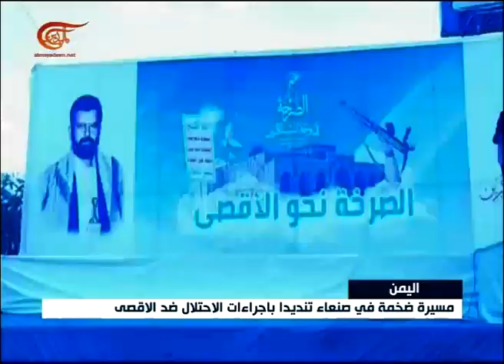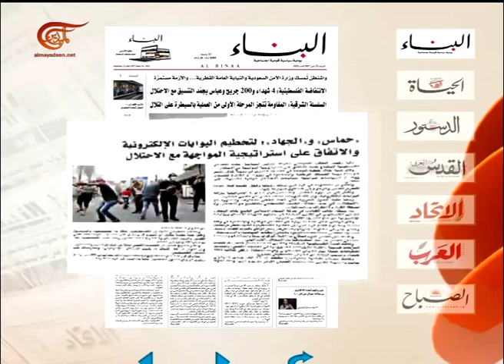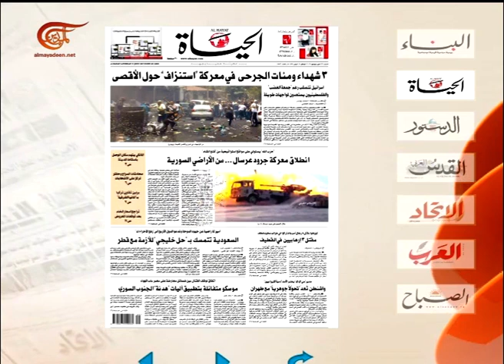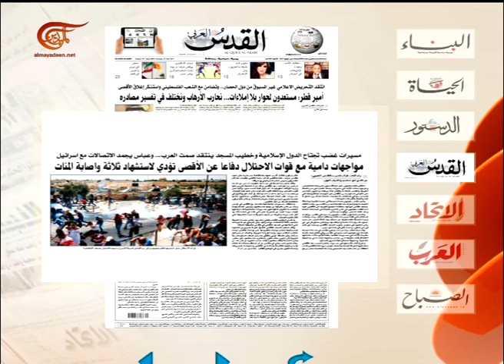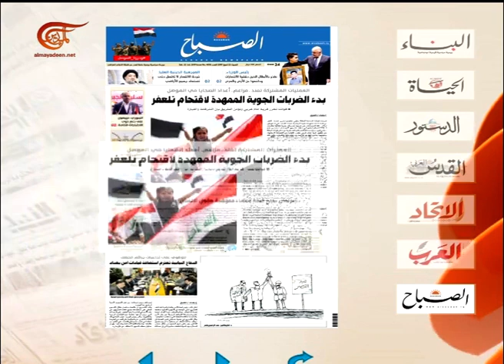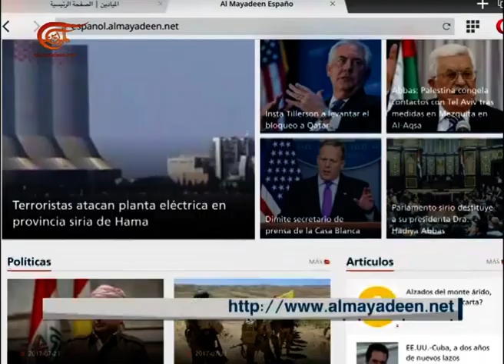نشرة الأخبار | الثامنة صباحاً | 2017-07-22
نشرة الأخبار